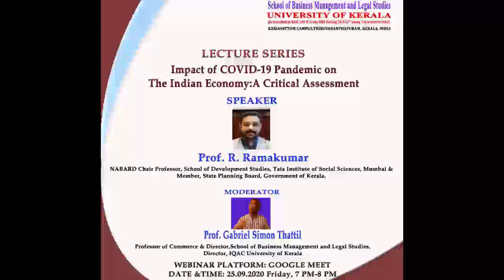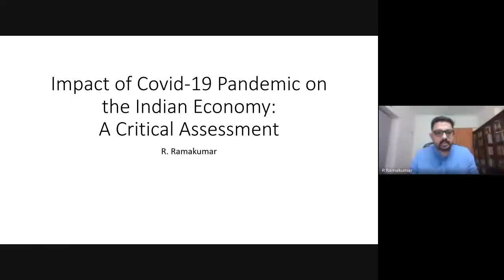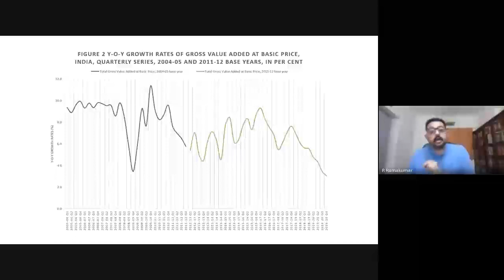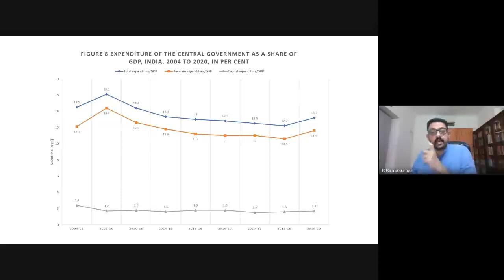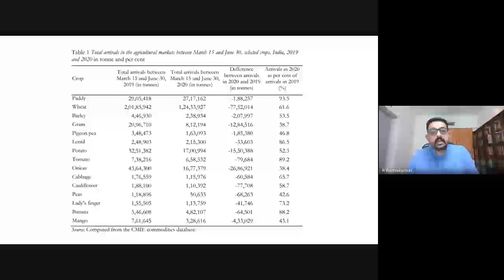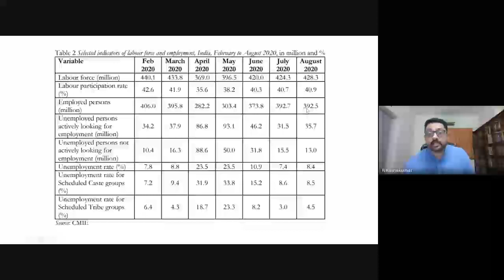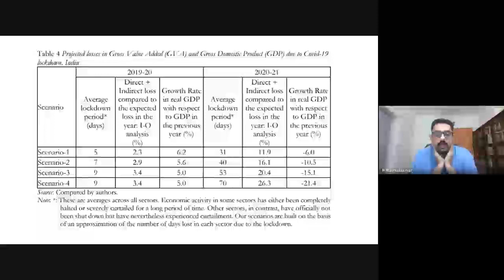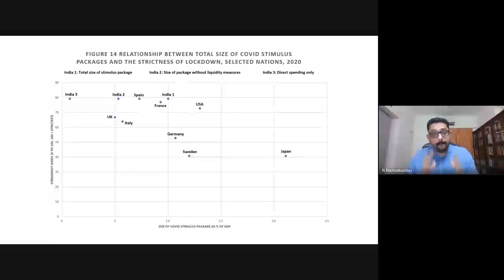Talk on "Impact of COVID19 on Indian Economy" Organised DOC, UOK 25-09-2020| by Prof. R Ramakumar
This video is the recorded version of a lecture delivered by Professor Ramakumar, NABARD Chair Professor, School of Development Studies, Tata Institute of Social Science, Mumbai on the topic of " Impact of COVID 19 Pandemic on the  Indian Economy-A Critical Assessment". The Programme was  Organised by the Department of Commerce, School of Business Management & Legal Studies, the University of Kerala on 25/09/2020. This lecture was based on the working paper( NIAS/NSE/EEP/U/WP/18/2020 ) of R Ramakumar & Tejel Kanitkar published National Institute of Advanced Studies, Bangaluru. This lecture gives you an idea of India's position after the pandemic and current economic position of India a comparative status with other countries in the world after COVID 19.